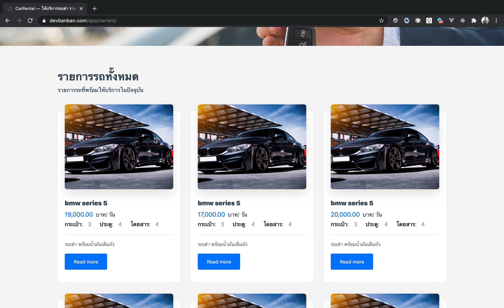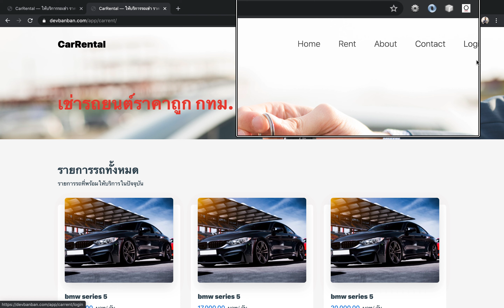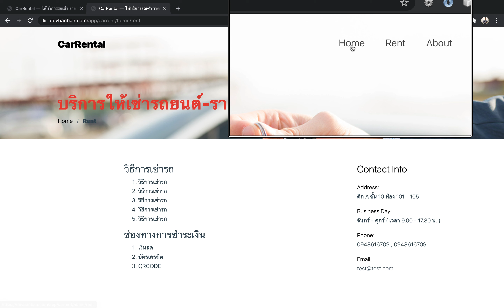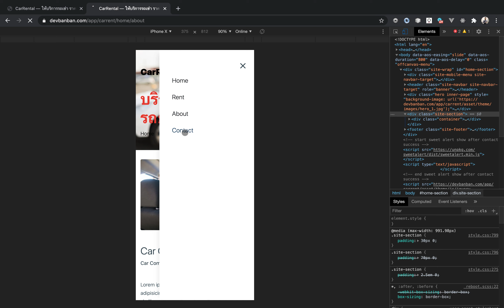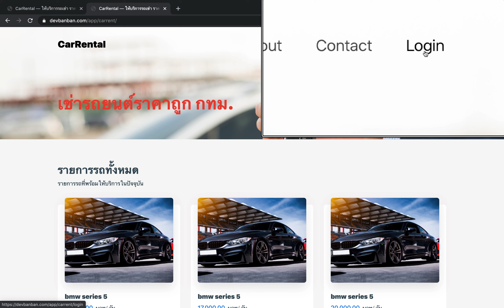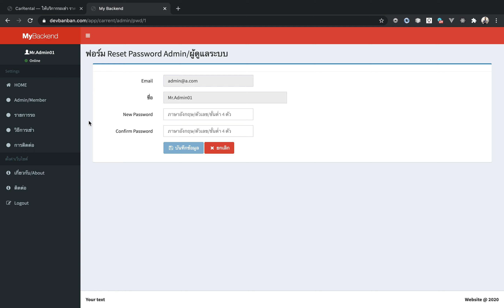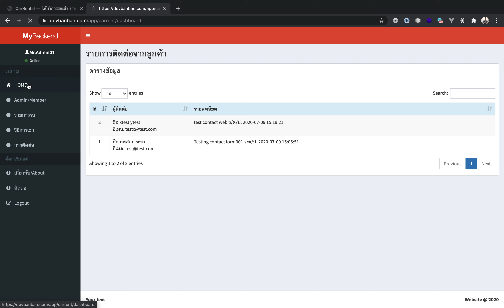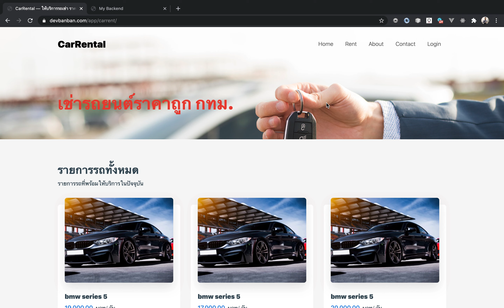เว็บเช่ารถ , Car Rental Website, เช่ารถออนไลน์, เว็บแนะนำบริการเช่ารถ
เว็บเช่ารถ , Car Rental Website
-พัฒนาด้วย CodeIgniter Web Framework ปลอดภัย รองรับ PHP7 เหมาะสำหรับเอาไปใช้เป็นเว็บบริษัทที่เปิดบริการให้เช่ารถยนต์รายวัน ฯลฯ
-เว็บไซต์รองรับการทำงานทั้งบนมือถือและคอมพิวเตอร์ (Frontend)
-ระบบหลังบ้าน (Backend) มีการตรวจสอบสิทธิ์การใช้งาน และสามารถเอาไปบริหารจัดการข้อมูลที่จะแสดงในหน้าเว็บไซต์ได้
-Source code พัฒนาด้วย CodeIgniter Web Framework (MVC) สามารถนำไปพัฒนาเพิ่มเติมได้เต็มที่ code เป็นระเบียบ แบ่งเป็นส่วนๆตามมาตรฐานของเฟรมเวิร์คที่ใช้พัฒนา

การทำงาน (admin-backend)
– ระบบ Login ตรวจสอบสิทธิ์การใช้งาน
– ระบบจัดการ admin/ผู้ดูแลระบบ  (เพิ่ม ลบ แก้ไข แสดง รีเซตรหัสผ่าน ระงับการใช้งาน)
– ระบบจัดการข้อมูลรถ  (เพิ่ม ลบ แก้ไข แสดง ปรับสถานะ)
– ระบบจัดการข้อมูลวิธีการเช่ารถ  (แก้ไข แสดง)
– ระบบจัดการข้อมูลเกี่ยวกับ/about (แก้ไข แสดง)
– ระบบแสดงข้อมูลการติดต่อจากแบบฟอร์มหน้าเว็บ  (แสดง)
– ระบบแสดงสถิติการเข้าชมเว็บ  (แสดงกราฟแยกรายเดือน)

ค่าตัวระบบ 5,000 บาทถ้วน ให้โค้ดทั้งหมดเลยครับ
*อยากได้ฟรีๆ ลงคอร์สและส่งการบ้านครับ รายละเอียด.